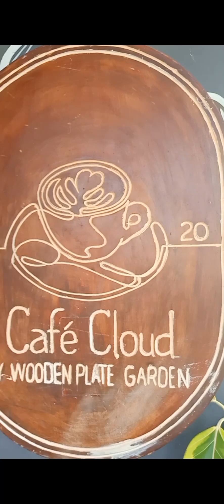Christening & Birthday Cake in One